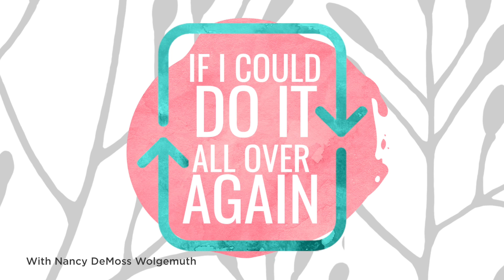If I Could Do It All Over Again–Part 1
Do you ever feel weighed down by failures? Nancy DeMoss Wolgemuth will show you how to give your failures to the Lord and walk with Him into the new things He has for you to do.

Videos like this are only possible with the support of viewers like you. Please consider giving generously to the work of helping women thrive in Christ